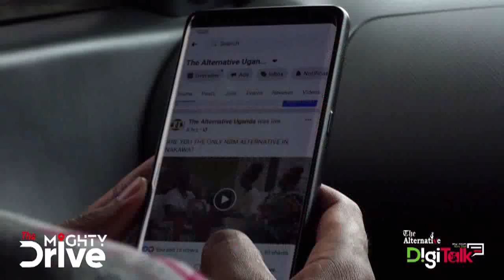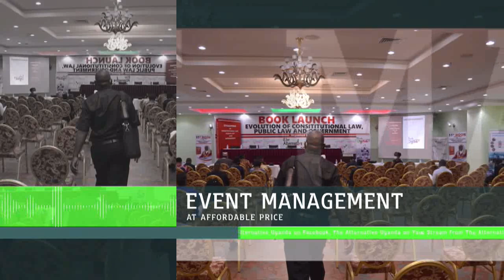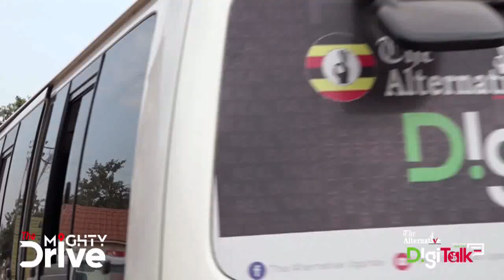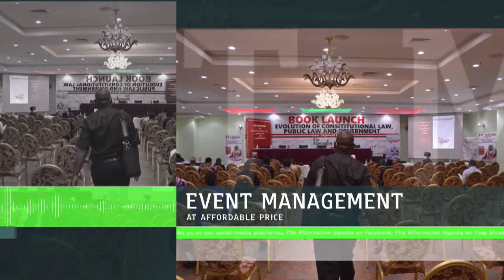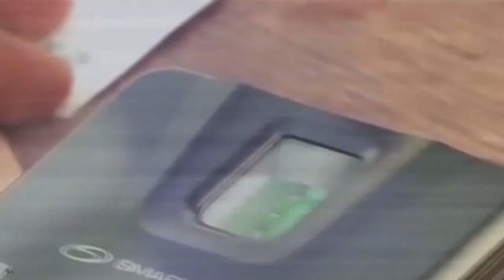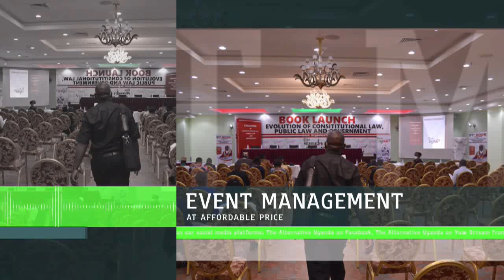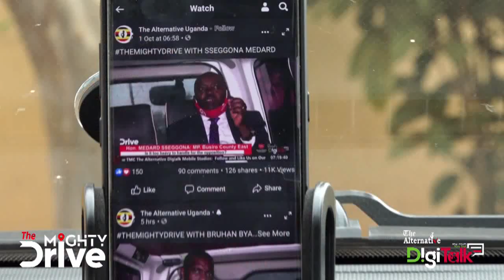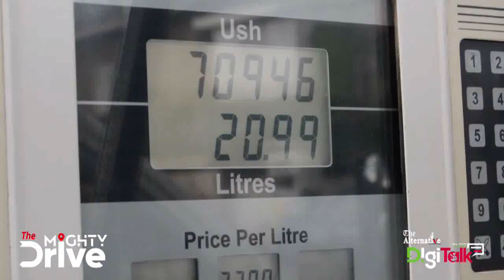Wuuno omukungu wa Kabaka Owek. Israel Mayengo eyattika abanyarwanda okubaza ewabwe nga wa myaka 16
Owek. Isreal Mayengo wuuno n'emboozi ye mwattotola engeri gy'eyafuukamu yinvesita nga wa myaka 16 gyoka era nga yakunganya abanyarwanda  nabatika okubaza ewabwe nga wa myaka 17 gyoka egyobukulu.

Bino byona bili mu kitundu ky'emboozi ye ekisooka ku pologulamu eriiso ly'omukulu

Topic: Emboozi y'olugendo lw'omukungu wa kabaka.
Host: Mukose Arnold Anthony
Guest: Owek. Israel Mayengo - Eyaliko Minisita w'emengo
Date: EriisoLyOmukulu 09 May 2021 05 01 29 PM